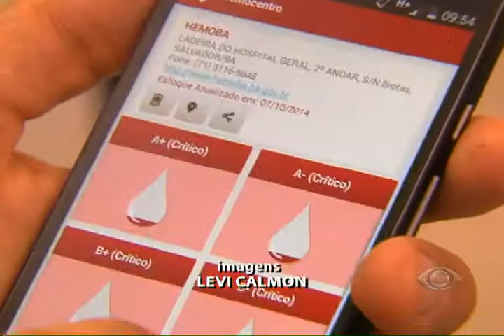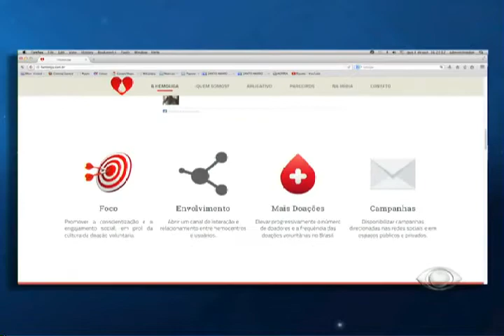BAND CIDADE SALVADOR - Aplicativo orienta sobre doação de sangue